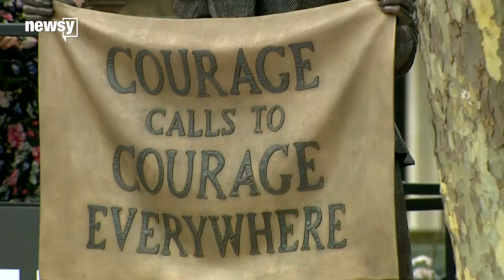First statue honoring woman in Parliament Square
For the first time ever, a statue honoring a woman stands in London's Parliament Square.